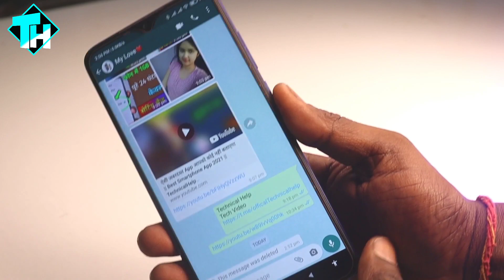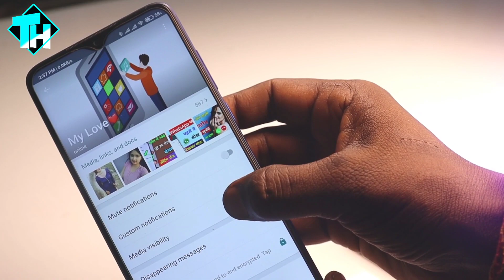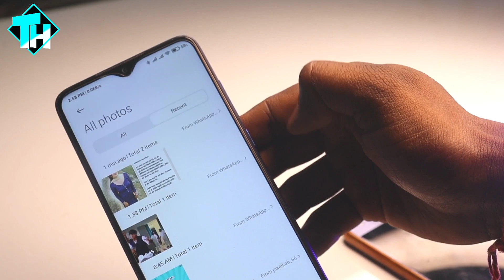Whatsapp चलाते हो तो यहां 1 बार दबाते ही चौक जाओगे || Whatsapp Hidden Setting || TechnicalHelp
Hello.🙏🙏🙏🙏🙏🙏🏼🙏🙏🙏🙏🙏🙏🙏🙏